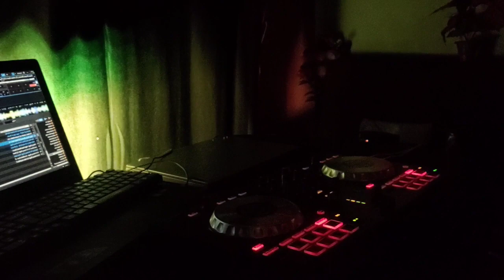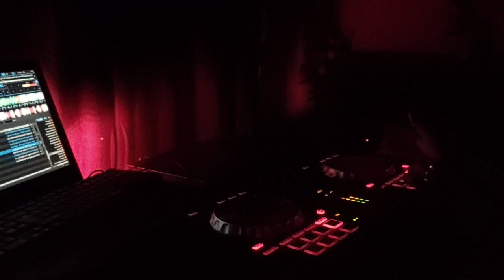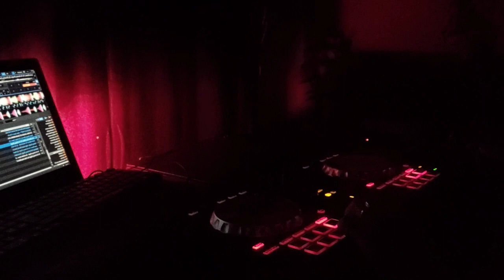YO YO HONEY SINGH Party Mix|| dj sourav|| yo yo honey Singh old song mix